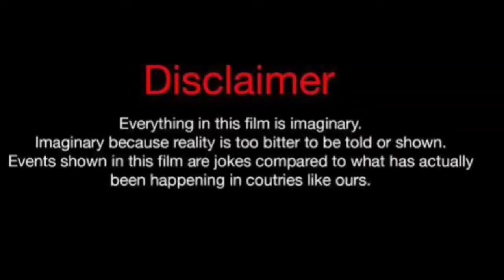Buse Meral Vs Halil Ibrahim Ceyhan Vs Sila Turkoglu Real Life Partners 2024